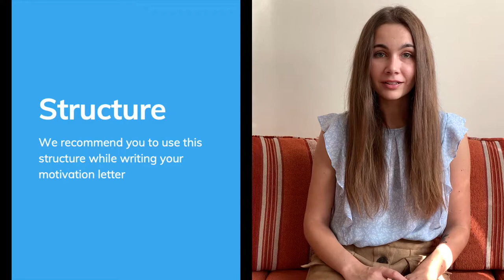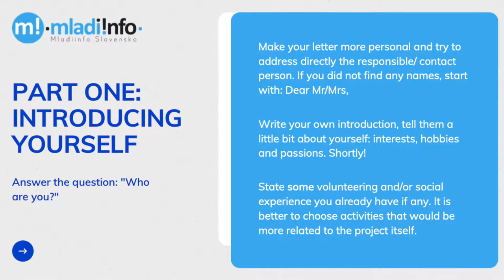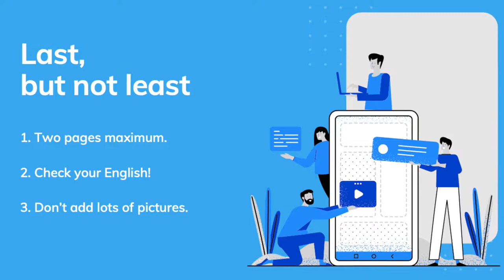How to write an outstanding motivation letter for a volunteer position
When you want to apply for a volunteer position, your application will most likely include a CV and a motivation letter. A CV is quite straightforward for everyone, but what should you write about in your motivation letter? What is the best structure and what you should not forget to include?

If you want to go through the main point of the video once again, you can look at this document

Good luck with your applications!